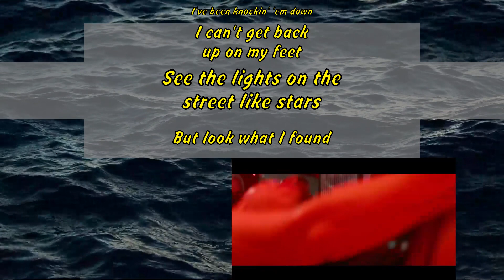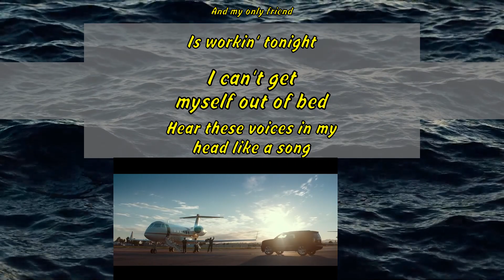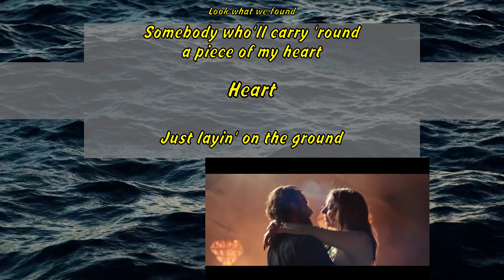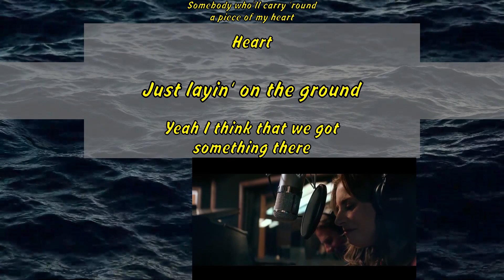Lady Gaga - Look What I Found